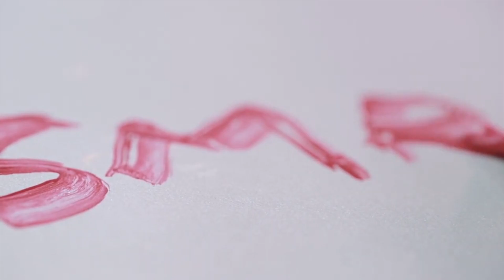ASMR 코덕들 맴찢 영상 립메이크업 제품 화장품 부수기 모음ㅣDESTROYING LIPSTICK IN 10 MINUTES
Hello, こんにちは, привет, Привіт, Olá, Hola, Bonjour, Hallo, Ciao, नमस्ते, 你好, สวัสดี, Xin chào! ♥

💬안녕하세요
💜오늘은 자막이 있어요

여러분 : )
오늘은 그동안 제가 부셔버린 립스틱을 하나의 영상으로 만들었어요~♥
10분짜리니까 틀어놓고 잠드시면~ 사랑합니다 ♥

구독자분들이 기존영상보다 소리를 더 키워달라는 피드백을 주셔서
이번 영상에는 백색노이즈가 조금 더 들어가있어요 ^^

최근 두달동안 4가지 시리즈를 제작했어요.

1)파괴하다 알약
2)파괴하다 화장품
3)파괴하다 슬라임 슬라임
4)파괴하다 이빨 시리즈

이제 새로운 시리즈가 곧 추가될거에요 : ) 그건 비밀입니다 !!

그런데 기존 트리거 영상이 그립다는 구독자분들이 댓글을 남겨주셔서 ^^
다음주에는 귀청소 영상이랑 , 탭핑 각종 트리거 영상들을 제작해서 업로드하려고해요.

★영상길이는 몇분이 좋을까요 ~?

여러분의 댓글은 제가 영상을 제작할때 큰 힘이 됩니다^^
제 영상을 여러분들의 SNS에 공유 많이 많이 해주세요~~♥

💜헤드폰을 착용하면 더욱 생동감있는 소리를 들을수있어요.

ASMR이란?
자율 감각 쾌락 반응(Autonomous Sensory Meridian Response, 줄여서 ASMR)
자율 감각 쾌락 반응은 주로 청각을 중심으로 하는 시각적, 청각적, 촉각적, 후각적, 혹은 인지적 자극에 반응하여 나타나는, 형언하기 어려운 심리적 안정감이나 쾌감 같은 감각적 경험을 일컫는 말이다.